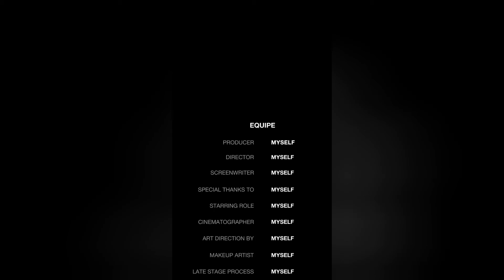Car Talk Episode 3 - Breathe😤😮‍💨